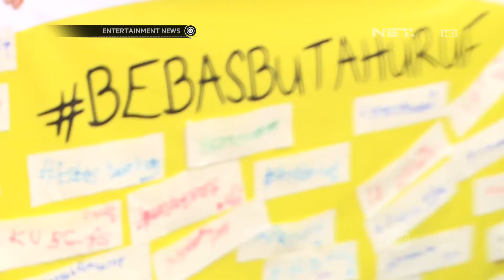Dara Jalani Proses Pemotretan Untuk Solo Karirnya